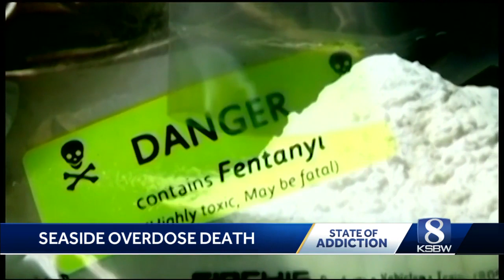State of Addiction: Doctors hope that Seaside teen overdose is wake up call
Doctors say no-one should ever be afraid to call for help.